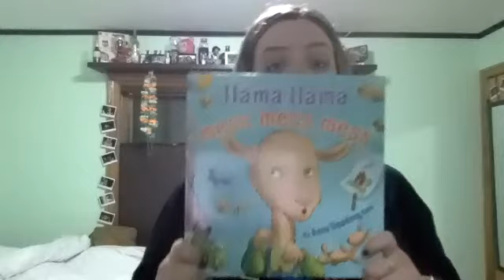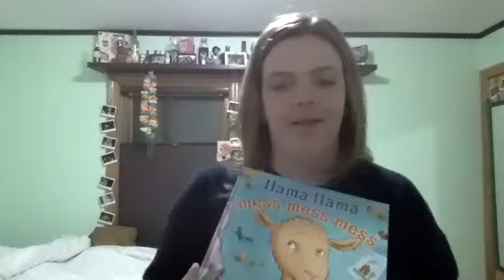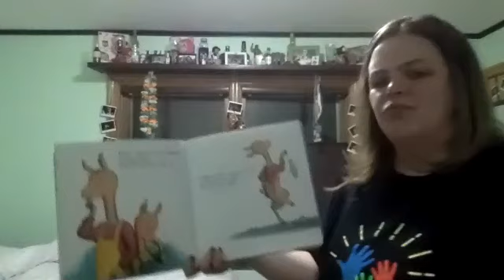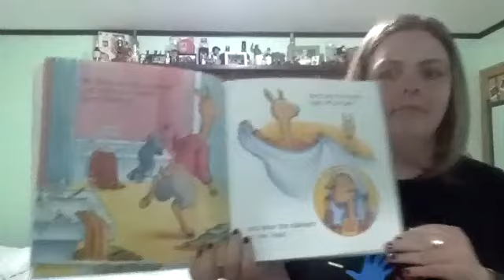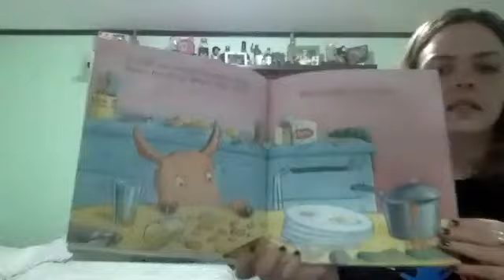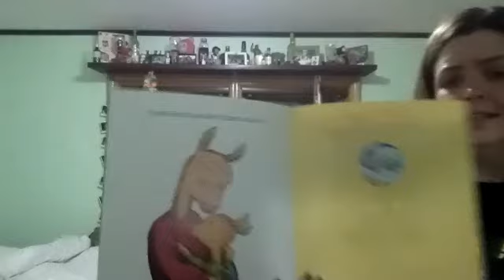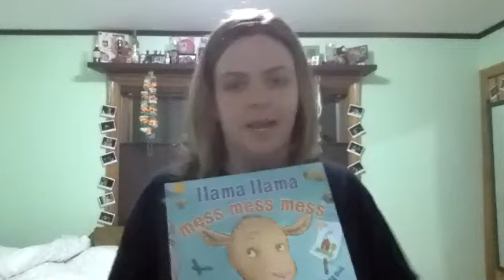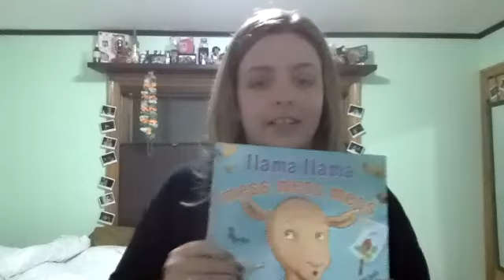Llama Llama Mess Mess Mess Read Aloud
Read along with me as I read Llama Llama Mess Mess Mess!